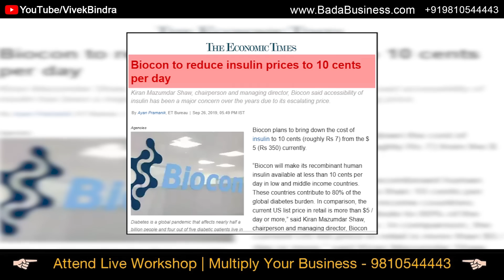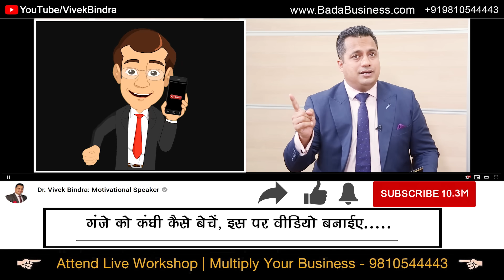2 लाख की कैंसर की दवाई को सिर्फ 20000 में कैसे तैयार किया | Biocon | Dr Vivek Bindra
Kiran Mazumdar Shaw needs no introduction. The Chairman and Managing Director of Biocon Ltd, she was voted twice by Forbes as one of the most powerful women in the world, she is one of India`s most influential and successful female icons.
However, her path to success was laced with multiple challenges and hurdles. Watch this video in which Dr. Vivek Bindra is in an interactive session with Kiran Mazumdar Shaw where she talks about her journey, which was not a cake-walk.
Dr. Vivek Bindra is an International Motivational Speaker, Leadership Consultant &  Business Coach. He has been awarded an Honorary Ph.D. Degree, Doctor of Philosophy.